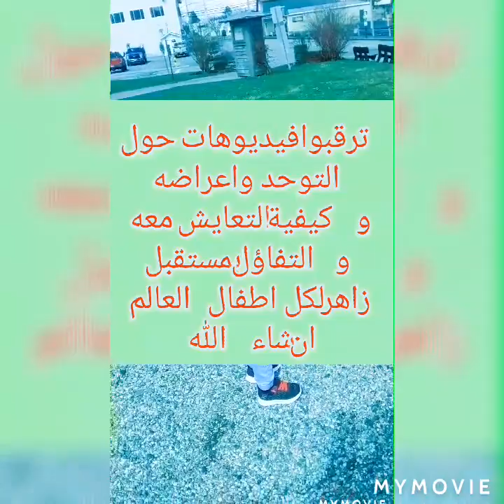قصة جزائرية في أمريكا مع طفل التوحد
السلام عليكم، تجدون في هذا الفيديو نظرة المجتمع العربي للتوحد و سبب فتحي لهذه القناة. مشاهدة ممتعة و مفيدة ان شاء الله.

اطفال التوحد بعمر سنتين,
اطفال التوحد البسيط,
اطفال التوحد وكيفية التعامل معها,
اطفال التوحد autisme,
اطفال التوحد والكلام,
تعليم اطفال التوحد,
تصرفات اطفال التوحد,
حركات اطفال التوحد
تجارب امهات التوام,
تجارب امهات التوحد,
تجارب امهات التوائم,
تجارب امهات في علاج التوحد,
تجارب امهات فرط الحركة,
تجارب امهات اطفال فرط الحركه,
تجارب امهات حملن بتوام,
تجارب امهات اطفال الداون
تدريب التوحد 1,
تدريب طفل التوحد,
تدريب طفل التوحد على الحمام,
تدريب طفل التوحد في المنزل,
تدريب طفل التوحد على الكلام,
تدريب الجلوس لاطفال التوحد,
تدريب طفل التوحد على الكتابة,
تدريب طفل التوحد على طاعة الاوامر